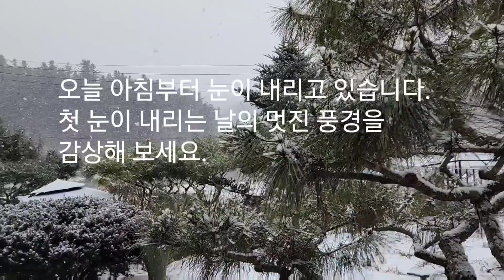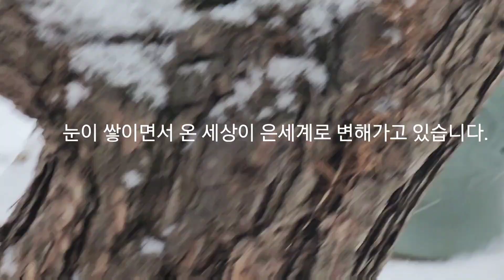첫 눈 내리는 날 풍경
오늘이 2022년 12월 15일인데 아침부터 많은 눈이 내리고 있습니다. 크리스마스가 얼마 남지 않았는데 눈이 내리니 반가운 것 같습니다. 눈 내리는 날의 멋진 풍경을 강상하세요.